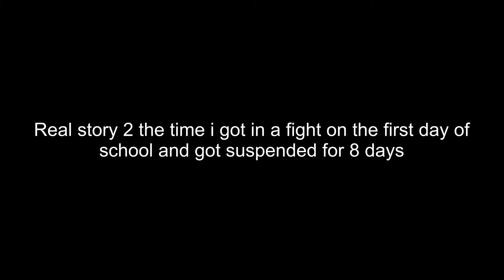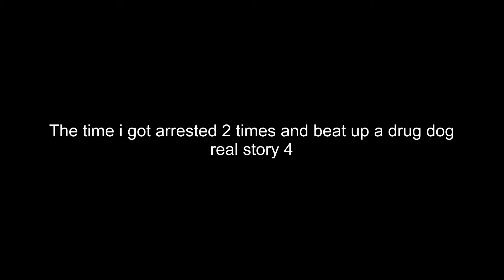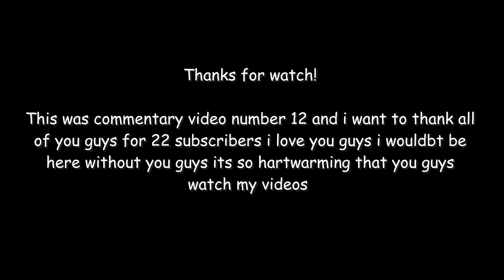REAL Life Stories COMMENTARY 1080p 60FPS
Special thanks to Nerd Taxi for voicing this video

This is the pinnacle of my ironic career